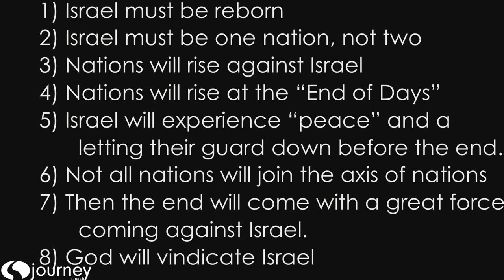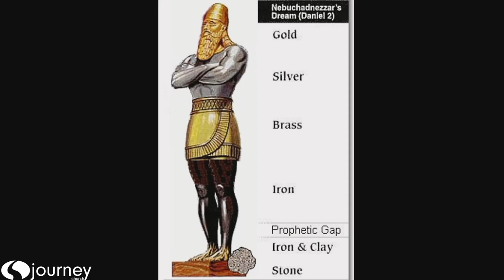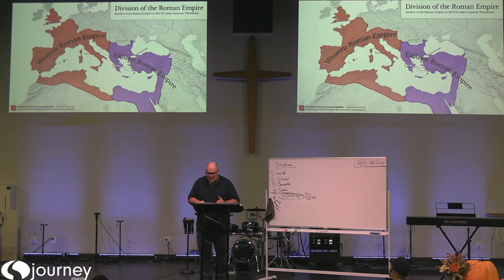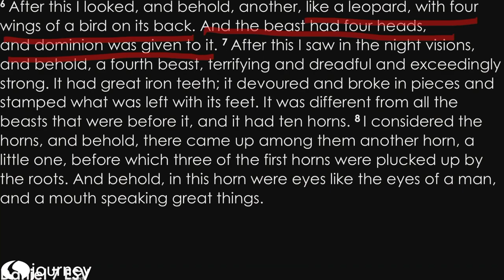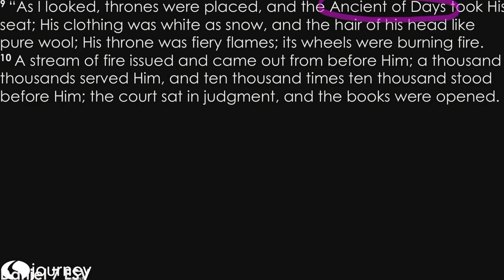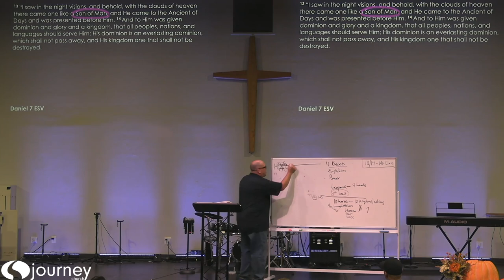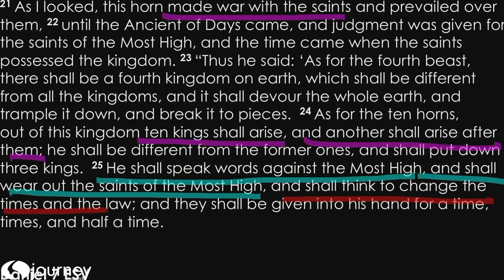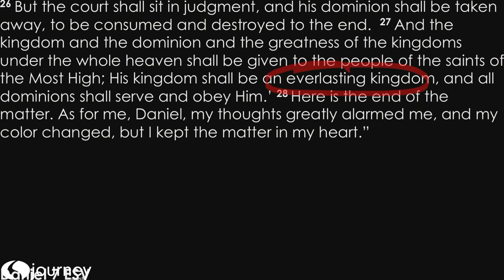End Times Study - Week 3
Pastor Erin leads a study on the End Times from a biblical perspective.